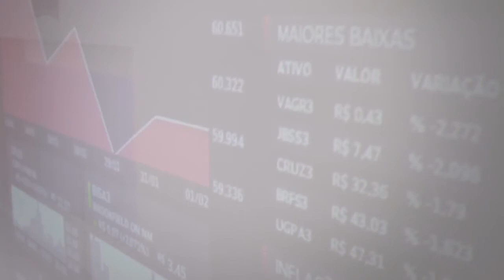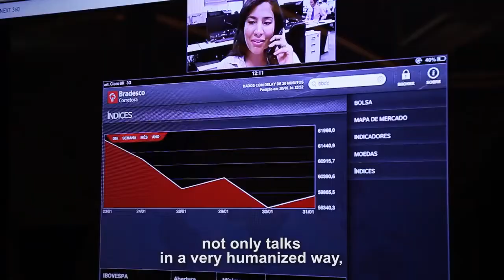Cisco e Bradesco Remote Expert (legendado)